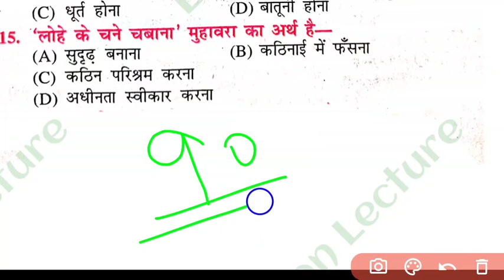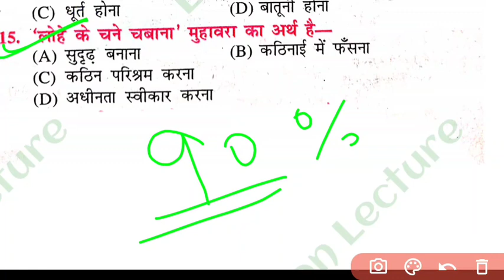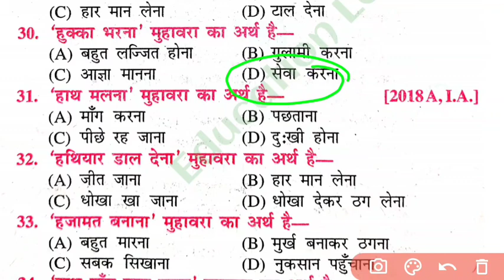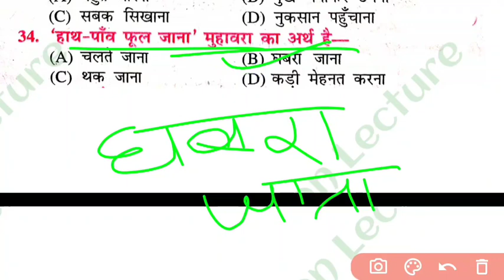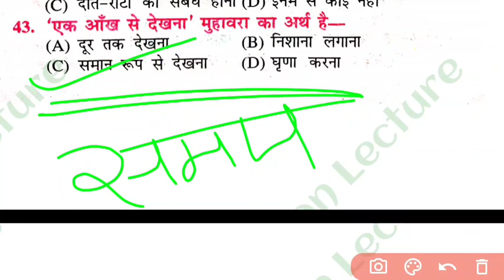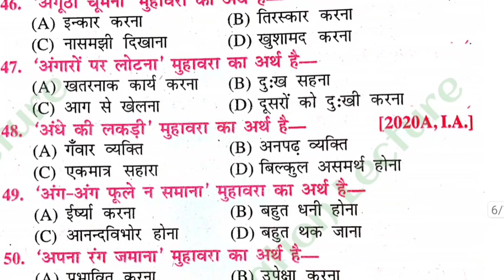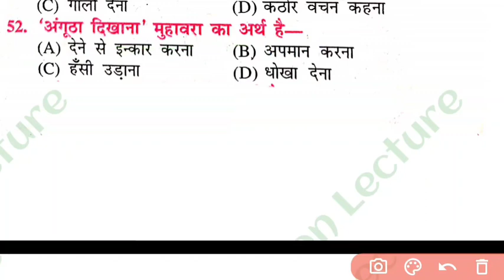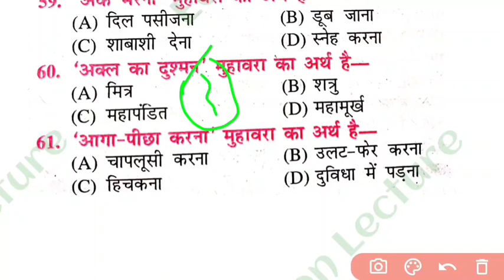Class 12th (मुहावरे) Objective Question || Hindi Grammar vvi objective || 2022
Hello dear friends Mai es video me class 12th Hindi Ke muhavare ke vvi objective question ko bataya hun
I hope dosto aapko video pasand aaya hoga.

Topic clear:-

1) muhavare class 12th
2) muhavare class 12 objective
3) muhavare objective
4) hindi grammar muhavare
5) class 12 hindi muhavare
6) muhavare ka objective question
7) muhavare ka objective
8) bihar board ka hindi grammar
9) muhavare hindi mein
10) muhavare class 12 ka
11) class 12 hindi grammar 2022
12) hindi objective grammar in hindi
13) class 12 hindi grammar
14) hindi objective grammar
15) bihar board hindi grammar
16) grammar
17) muhavare hindi
18) muhavare vyakaran
19) muhavare
20) hindi